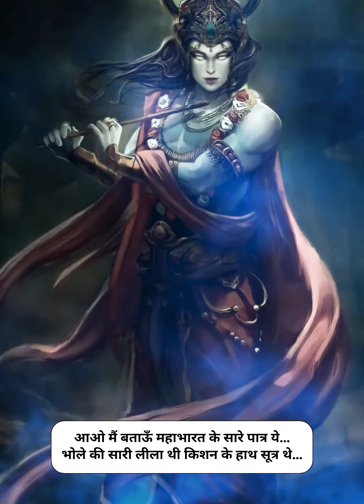Suryaputra karan mahabharat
The sound credit - @abhimunde
The Psycho shayar
He is a awesome writer and great speaker.
Do check his youtube channel

i have created the edit.

lyrics-
पांडवो को तुम रखो, मै कौरवो की भीड से…तिलक शिकस्त के बीच में जो टूटे ना वो रीड़ मैं…सूरज का अंश हो के फिर भी हुँ अछूत मैं…आर्यव्रत को जीत ले ऐसा हुँ सूत पूत मैं…कुंती पुत्र हुँ मगर न हुँ उसी को प्रिय मैं…इंद्र मांगे भीख जिससे ऐसा हुँ क्षत्रिय मैं…आओ मैं बताऊँ महाभारत के सारे पात्र ये…भोले की सारी लीला थी किशन के हाथ सूत्र थे…बलशाली बताया जिसे सारे राजपुत्र थे…काबिल दिखाया बस लोगो को ऊँची गोत्र के…सोने को पिघला कर डाला शोन तेरे कंठ में…नीची जाती हो के किया वेद का पठंतु ने…यही था गुनाह तेरा, तु सारथी का अंश था…तो क्यो छिपे मेरे पीछे, मै भी उसी का वंश था…ऊँच नीच की ये जड़ वो अहंकारी द्रोण था…वीरो की उसकी सूची में, अर्जुन के सिवा कौन था…माना था माधव को वीर, तो क्यो डरा एकलव्य से…माँग के अंगूठा क्यों जताया पार्थ भव्य है…रथ पे सजाया जिसने क्रष्ण हनुमान को…योद्धाओ के युद्ध में लडाया भगवान को…नन्दलाल तेरी ढाल पीछे अंजनेय थे…नीयती कठोर थी जो दोनो वंदनीय थे…ऊँचे ऊँचे लोगो में मै ठहरा छोटी जात का…खुद से ही अंजान मै ना घर का ना घाट का…सोने सा था तन मेरा,अभेद्य मेरा अंग था…कर्ण का कुंडल चमका लाल नीले रंग का…इतिहास साक्ष्य है योद्धा मै निपूण था…बस एक मजबूरी थी, मै वचनो का शौकीन था…अगर ना दिया होता वचन, वो मैने कुंती मात को…पांडवो के खून से मै धोता अपने हाथ को…साम दाम दंड भेद सूत्र मेरे नाम का…गंगा माँ का लाडला मै खामखां बदनाम था…कौरवो से हो के भी कोई कर्ण को ना भूलेगा…जाना जिसने मेरा दुख वो कर्ण कर्ण बोलेगा…भास्कर पिता मेरे, हर किरण मेरा स्वर्ण है…वन में अशोक मै, तु तो खाली पर्ण है…कुरुक्षेत्र की उस मिट्टी में, मेरा भी लहू जीर्ण है…देख छान के उस मिट्टी को कण कण में कर्ण है…